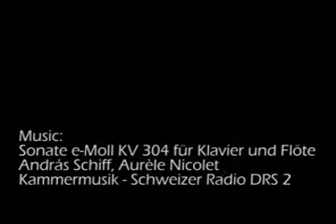Fireworks 31th July Biel-Bienne (Switzerland)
National holiday in Switzerland is the first of August